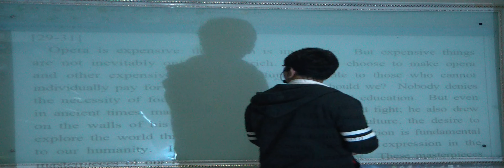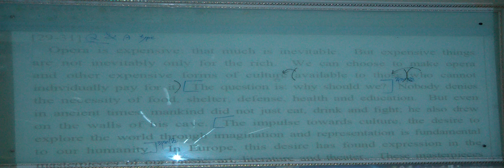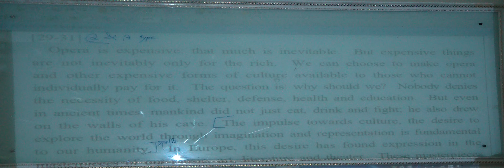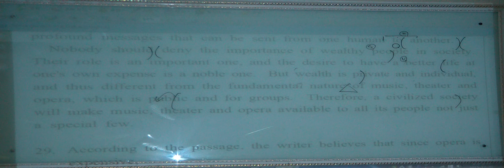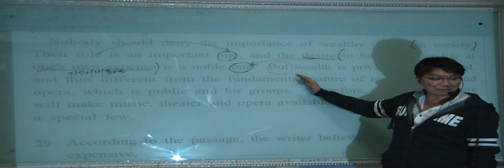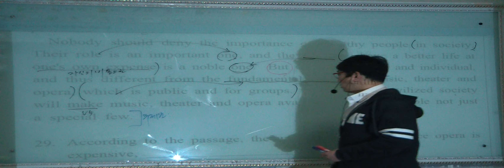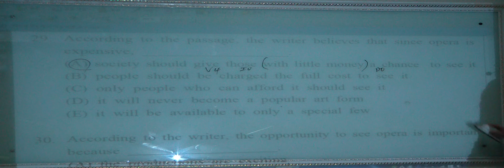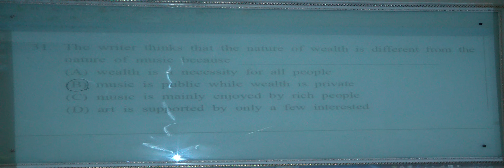특례영어 하지석쌤의 Virtual Test - 4회 (종합형) (9)